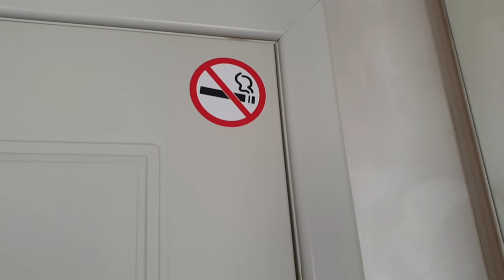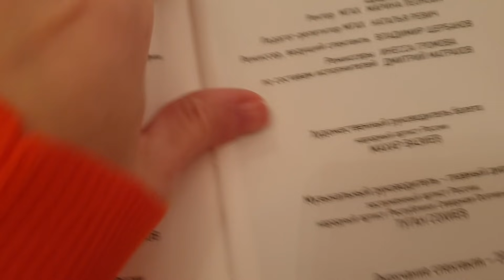Uma noite em moscou VLOG. - Ep. 353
Olá você de casa! Hoje a gente vai passear e levar vocês junto!
Sigam a gente no instagram para acompanhar tudo ao vivo!